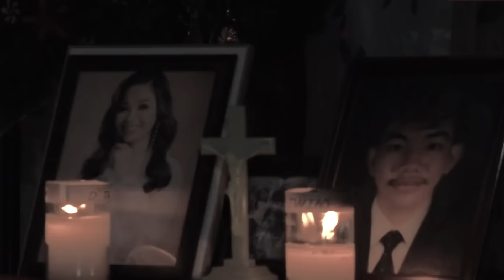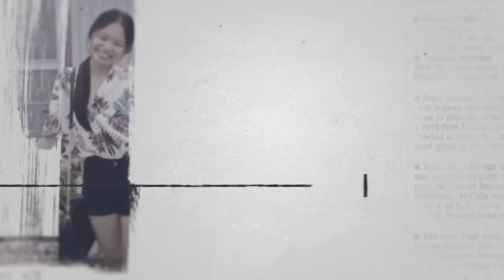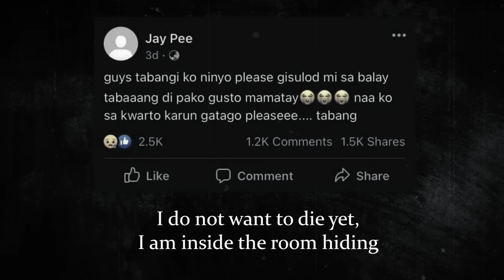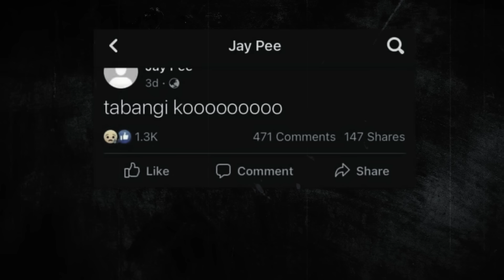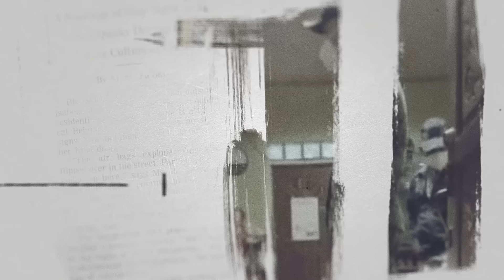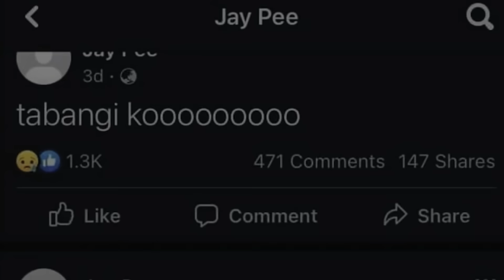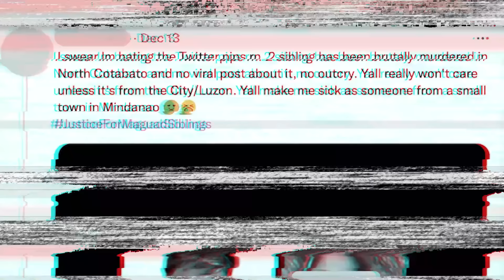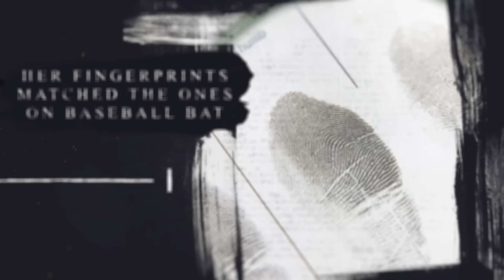Daughter Begs Parents To Adopt Orphaned Friend, Then They Discover The Truth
When the Maguad family graciously adopted orphan Janice Sebial, they had no idea what tragedy lied ahead. Once in the home, Janice carried out the unthinkable. And Gwynn, Louis, and all the Maguad family, never saw it coming, right up until the very end.